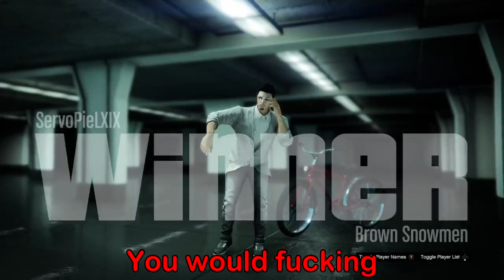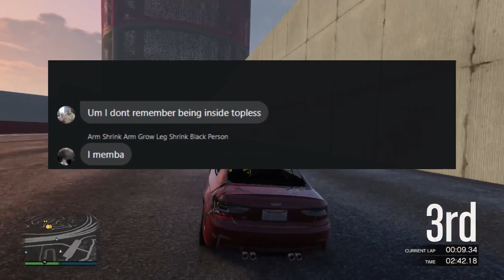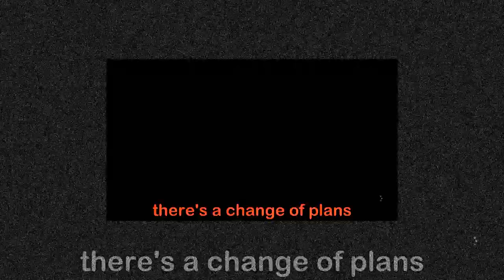BRAD IS RACING FOR HAPPINESS - GTA V Highlights #12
I do hope you are not eating yogurt during your viewing of this episode.

"Imagine having 2 ears and Who has 2 arms and a A person that can James Ellsworth"